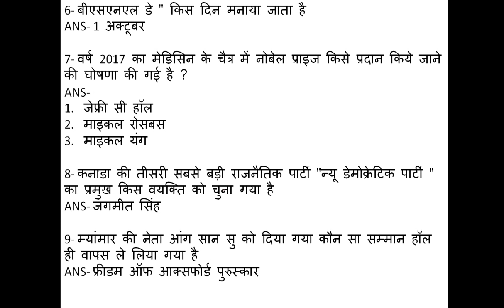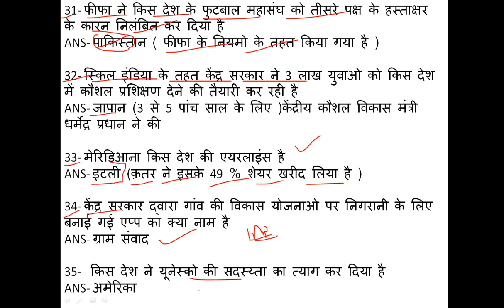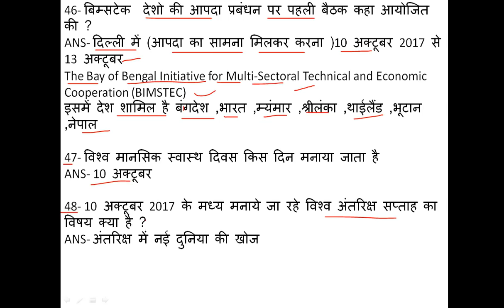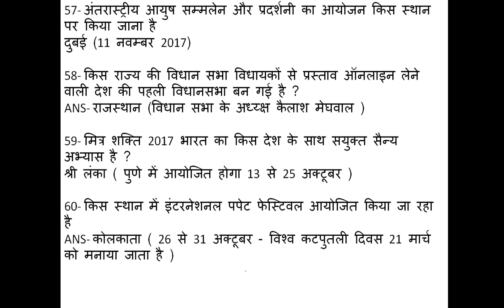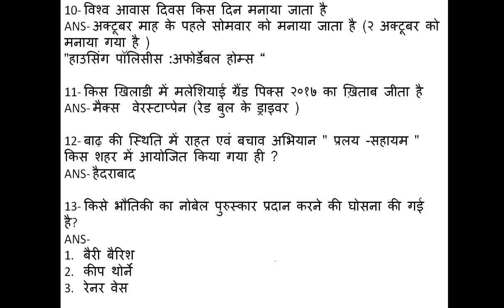october current affairs 2017 hindi || अक्टूबर करंट अफेयर्स 2017 PART-2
31- फीफा ने किस देश के फुटबाल महासंघ को तीसरे पक्ष के हस्ताक्षर के कारन निलंबित कर दिया है
ANS- पाकिस्तान ( फीफा के नियमो के तहत किया गया है )

32- स्किल इंडिया के तहत केंद्र सरकार ने 3 लाख युवाओ को किस देश में कौशल प्रशिक्षण देने की तैयारी कर रही है
ANS- जापान (3 से 5 पांच साल के लिए )केंद्रीय कौशल विकास मंत्री धर्मेद्र प्रधान ने की

33- मेरिडिआना किस देश की एयरलाइंस है
ANS- इटली (क़तर ने इसके 49 % शेयर खरीद लिया है )

34- केंद्र सरकार द्वारा गांव की विकास योजनाओ पर निगरानी के लिए बनाई गई एप्प का क्या नाम है
ANS- ग्राम संवाद

35-  किस देश ने यूनेस्को की सदस्य्ता का त्याग कर दिया है
ANS- अमेरिका

36- केंद्र सरकार ने किसे भारतीय फिल्म एवं टेलीविजन सस्थान का नया अध्य्क्ष नियुक्त किया है
ANS -अनुपम खेर 11 अक्टूबर  2017 ( इससे पहले गजेंद्र चौहान थे )

37- अंतरास्ट्रीय  बालिका दिवस कब मनाया जाता है
11 अक्टूबर

38- अक्टूबर 2017 में ब्रिक्स -थीम सब वे ट्रेन की शुरवात किस देश द्वारा की गई है
ANS- चीन

39- 2018 फीफा फुटबाल में क्वालीफाई करने वाला जनसँख्या के अनुसार अब तक का सबसे छोटा देश बन गया है
ANS- आइसलैंड

40- फेसबुक के भारत व् दक्षिण -एशियाई छेत्र के प्रबंधक पद से हल में इस्तीफा देने वाले कौन है
ANS- उमंग बेदी